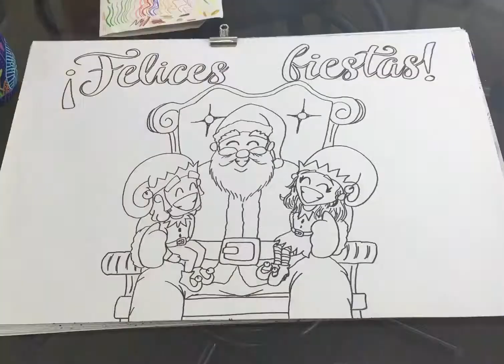¡Feliz Navidad! - Retórico & Cínica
Les tenemos otro videito de dibujo, pronto ya vienen los videos de manualidades navideñas.

Musician: Rook1e

Musician: Rook1e